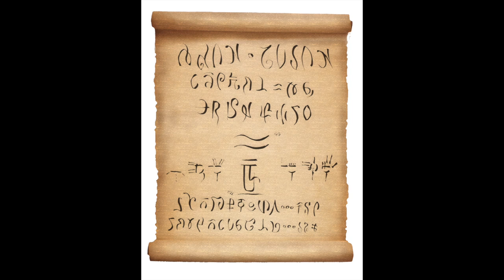3 Things You Can Do Right Now to Bring Your Roleplaying Game to Life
1. Look at a Monster or Villain in a New Way. 2. Run a Session for Just 1 or 2 Players that Does Not Involve Combat. 3. Create a Regional Map

The Music in this adventure is by Esper, from "Legendscape" – An album of fantasy music for gaming and ambience.